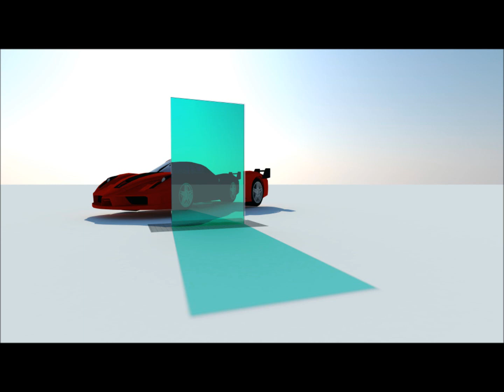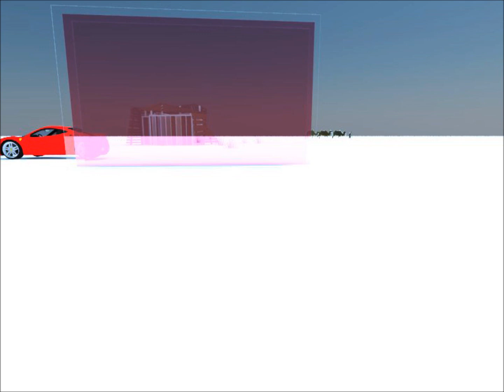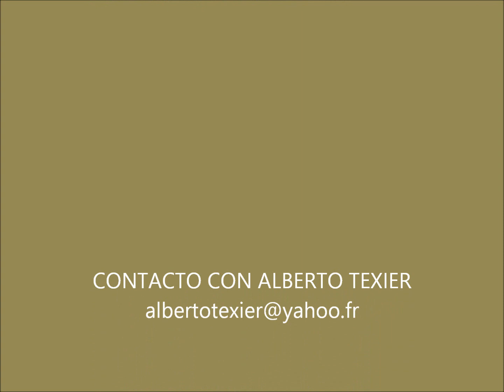CRISTALES TERMICOS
CRISTALES TERMICOS OPTICOS